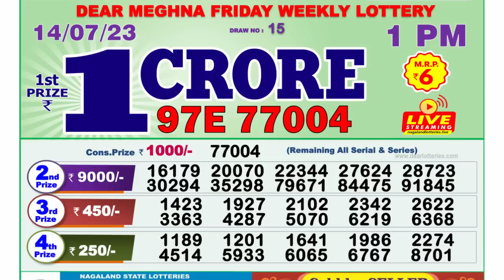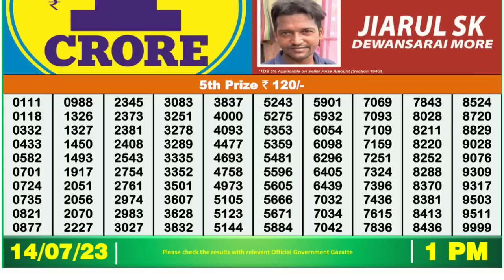Dear Lottery Sambad 1pm today 14.07.23 Nagaland State Lottery Result